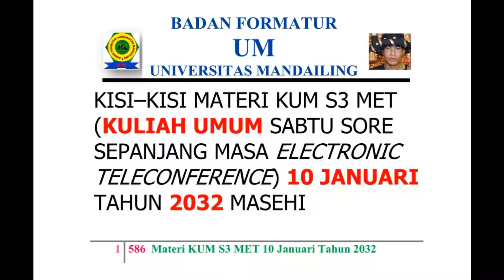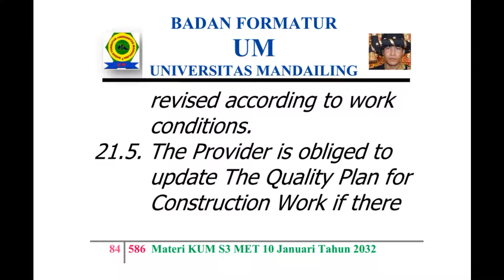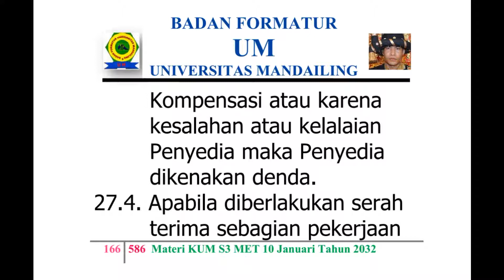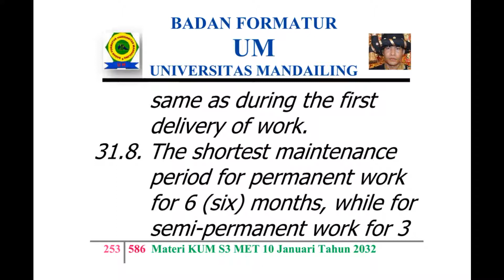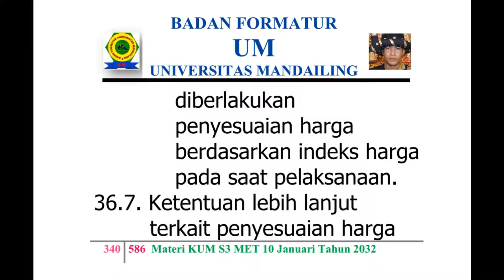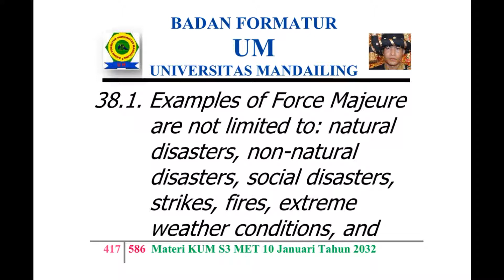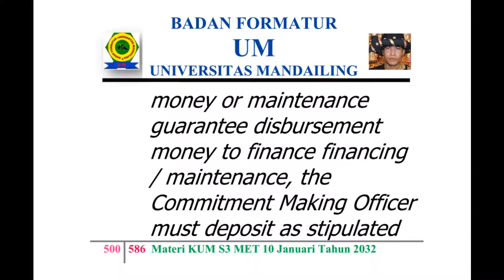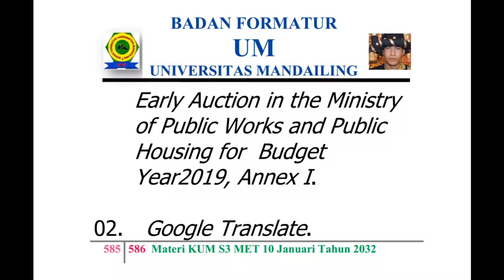UM (Universitas Mandailing) Menuju Berdiri, Materi Kuliah Sabtu (KUM S3 MET) 10 Januari 2032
KISI – KISI MATERI KUM S3 MET (KULIAH UMUM SABTU SORE SEPANJANG MASA ELECTRONIC TELECONFERENCE) 10 JANUARI TAHUN 2032 MASEHI
MISSION OF MATERIALS OF THE PUBLIC LECTURE OF AFTERNOON SATURDAY OF ALL TIME WITH ELECTRONIC TELECONFERENCE OF MONTH JANUARY, 10TH OF YEAR 2032 AD (ANNO DOMINI)